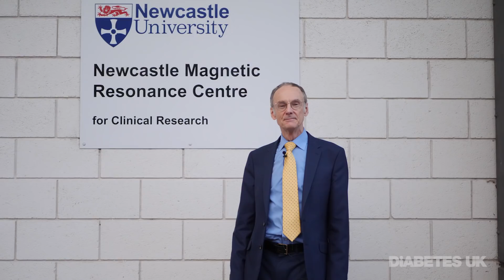Putting Type 2 diabetes into remission | DiRECT | Diabetes UK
Professor Roy Taylor takes us through the DIRECT remission study and reveals what the early results mean for people like Tony.